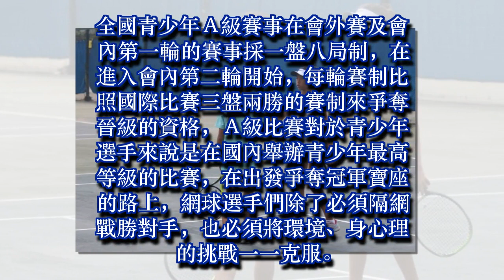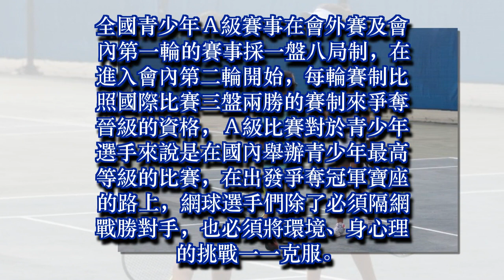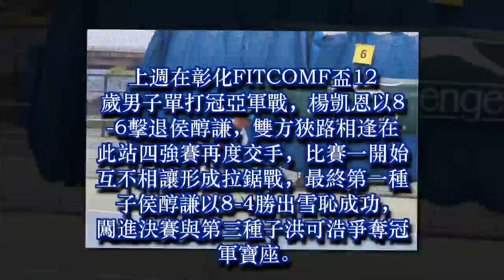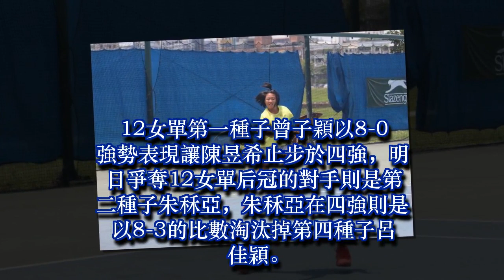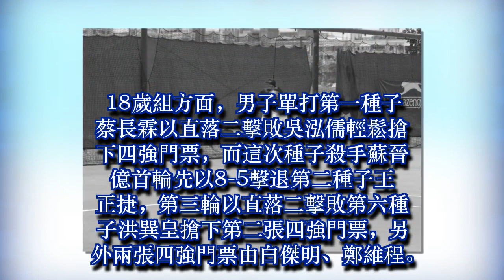華國三太子盃A級》豔陽熱力四射12男單侯醇謙雪恥成功、明與洪可浩爭冠